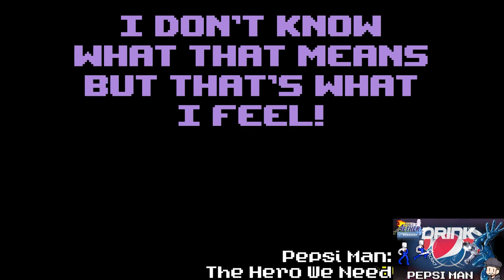Best of Toma and Friends 2022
2022 has been one wild ride. Thank you all for your support and helping to get the channel to where it is today. I really love doing what I do here and it makes it all feel worth it to know that you all enjoy the content.

To celebrate, I've compiled the best edits and jokes from the channel and plopped them all into a video. This also let me watch everything over once more to see what worked, what didn't, and where I can improve.

Keep your eyes peeled in the discord for the end of year announcement where I plan on summing up my thoughts for the year and revealing what I plan to do for next year!